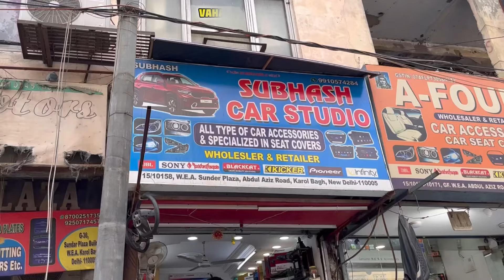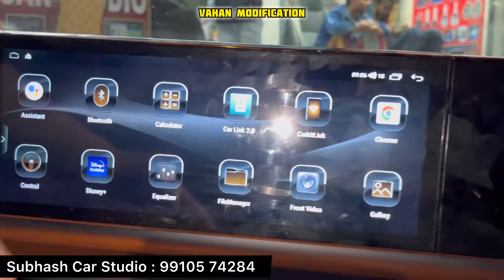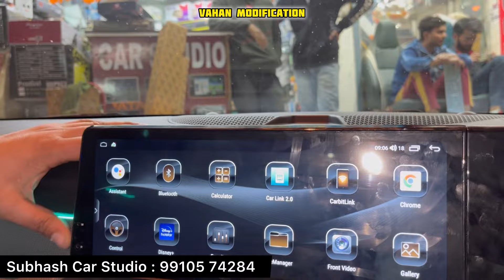2024 Kia Seltos Facelift Base Model Modified ✅ Kia Seltos HTE Modification ✅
2024 Kia Seltos Facelift Base Model Modified ✅ Kia Seltos HTE Modification ✅

Shop Details : Subhash Car Studio